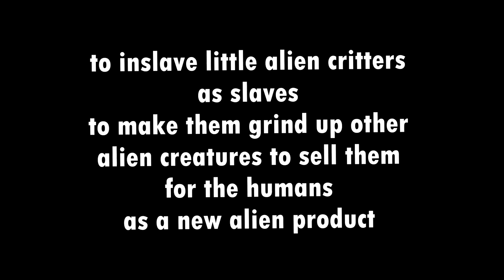High on Life teaser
i made a fan made teaser if the game becasuse this game is like a mix of OddWorld and WorldOfGoo but with a mix of RTX and CGI effects to it
and also i added like a oddworld music to it because it kinda fits with this World of Goo art style so heres a link to it

also i made a custome new logo for the new game to be realesed on october